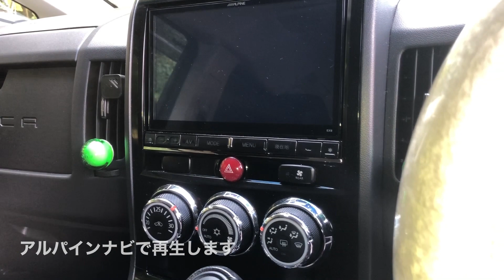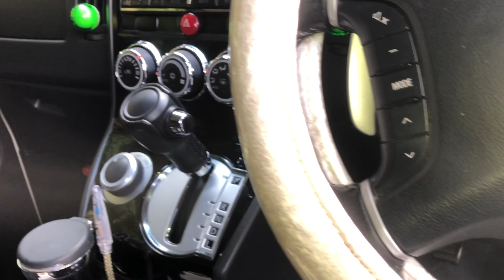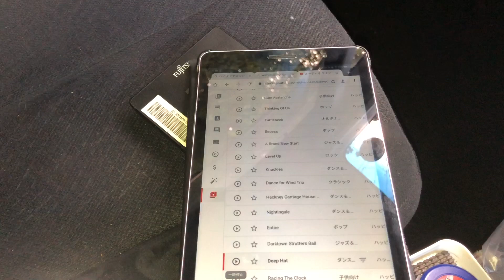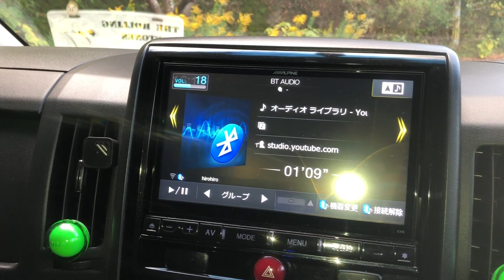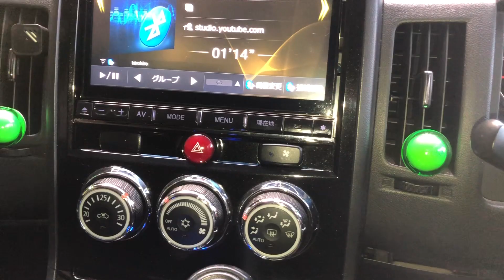三菱・デリカD5 アルパインウーファー 音漏れ（Mitsubishi Delica D5 Alpine audio of sound leakage）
三菱デリカD5で使用しているアルパインナビゲーションでウーファーを稼働させ、大音量で音楽を聴いたら車外ではどんな騒音の迷惑になるのかを検証しました。
取り付けたアルパインのウーファーは動画の通り、車内に取り付けていてボディには直接接触していません。その為に車体が大音量の低音でビビルことはありませんでした。